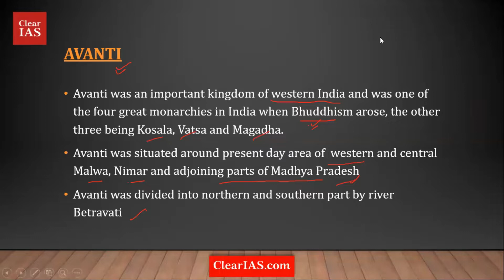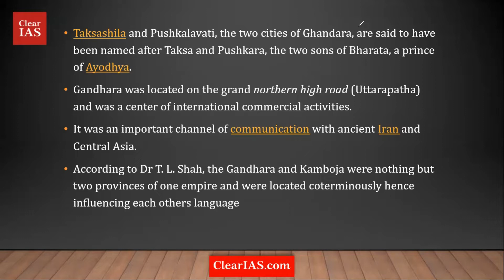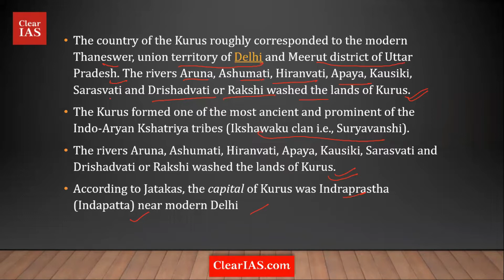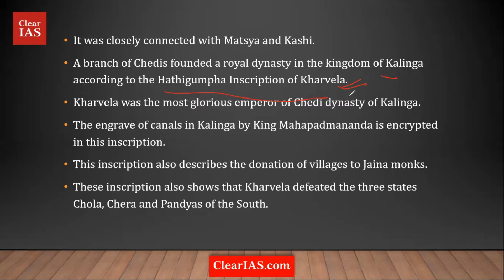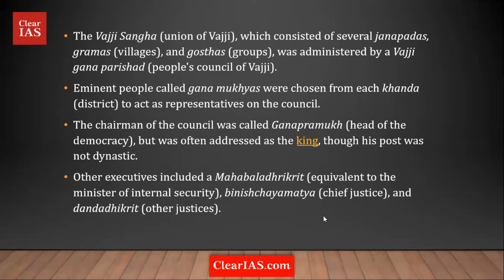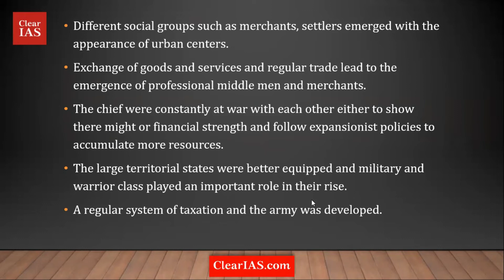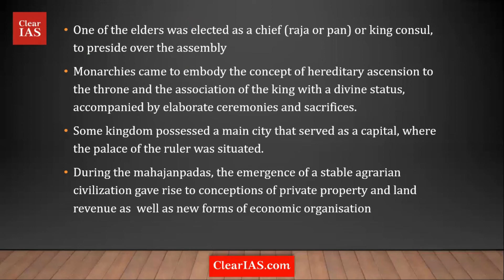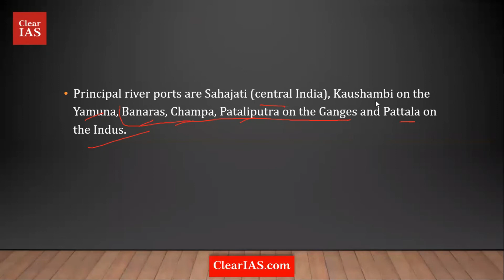Mahajanapadas Part 2 | Ancient History | ClearIAS | UPSC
The Mahājanapadas (Sanskrit: great realm, from maha, "great", and janapada "foothold of a people") were sixteen kingdoms or oligarchic republics that existed in ancient India from the sixth to fourth centuries BCE during the second urbanisation period

Two of the Mahājanapadas were most probably gaṇasaṅghas (oligarchic republics) and others had forms of monarchy. Ancient Buddhist texts like the Anguttara Nikaya make frequent reference to sixteen great kingdoms and republics which had developed and flourished in a belt stretching from Gandhara in the northwest to Anga in the eastern part of the Indian subcontinent. They included parts of the trans-Vindhyan region, and all had developed prior to the rise of Buddhism in India

The Buddhist Anguttara Nikaya, at several places, gives a list of sixteen great nations:

   1. Anga
   2. Assaka (or Asmaka)
   3. Avanti
   4.  Chedi
   5.  Gandhara
   6. Kashi
  7.  Kamboja
  8.  Kosala
  9.  Kuru
  10.  Magadha
  11.  Malla
 12.   Matsya (or Maccha)
 13.   Panchala
  14.  Surasena
  15.  Vajji
  16.  Vatsa (or Vamsa)